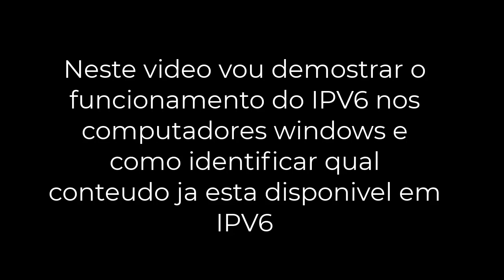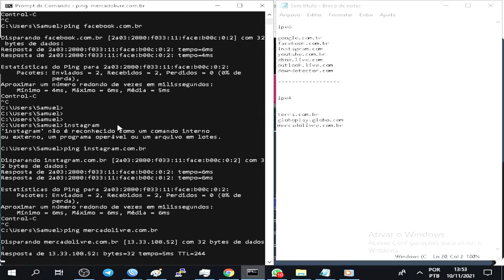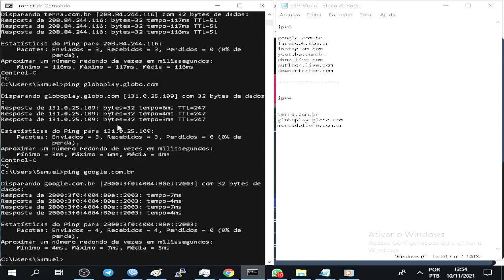IPV6 aplicação e idenficação em sistema windows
Neste video desmostrei como identificar seu o sistema windows possui ipv6 ativado e como localizar quais aplicações ja estão disponivel em ipv6 para uso.

.Conheça Nossa Loja Virtual - Diversos Cursos para Provedores de Internet.